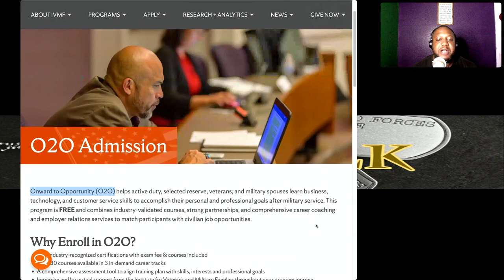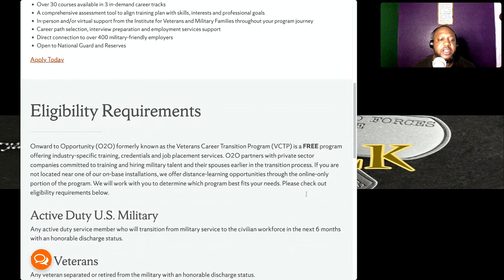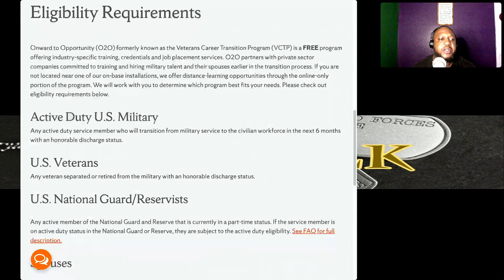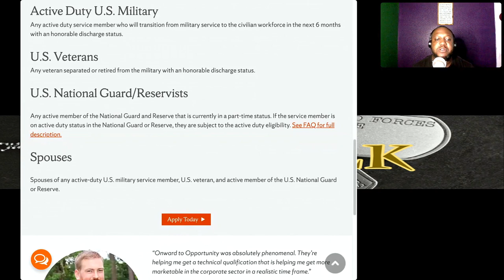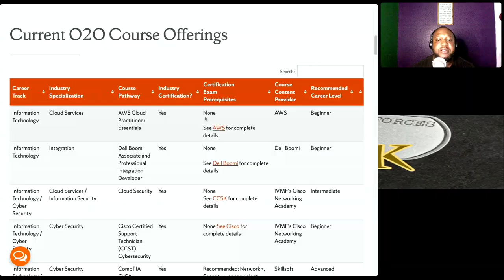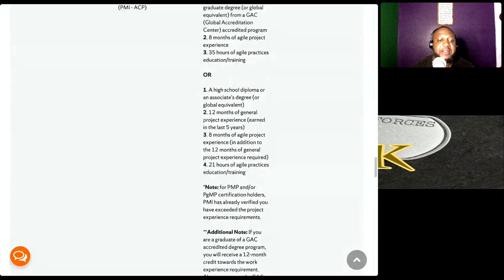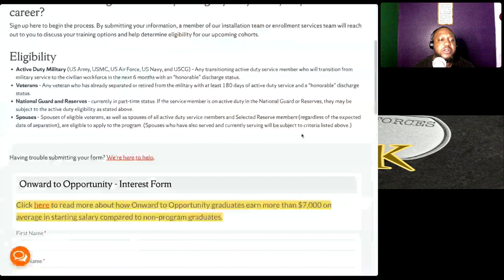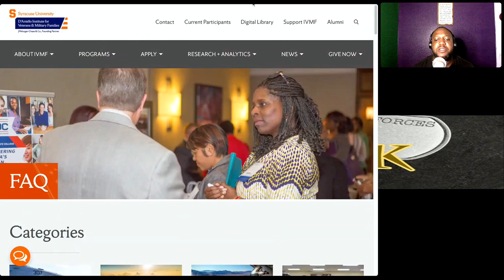Onward to Opportunity O20 Free For ALL VETERANS AND MILITARY MEMBERS (V3T-TALK)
Onward to Opportunity (O2O) is a no-cost industry-focused and validated career skills program that connects transitioning service members and active-duty military spouses to high-demand careers in Customer Service Excellence, Information Technology, and Business Management. Training is designed to meet the needs of private sector partners to help bridge the gap between the military-connect population and the skills the employers are seeking.

All in-person installation candidates begin O2O by completing an introductory professional development course, Onward to Your Career!, then move on to complete the courses in their selected learning pathways. Distance learners will have the opportunity to learn more about professional development offerings once they begin the online cohort.